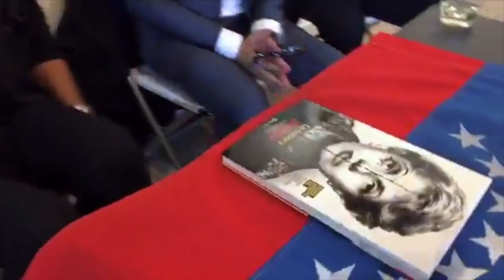"Homenaje a Sofia Imber"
Presentación del libro "La Señora Imber Genio y Figura"
Hosted by  Rayma Suprani, Diego Arroyo, Boris Izaguirre y Rolando Peña.
@the Gallery Miami Biennale in Wynwood.